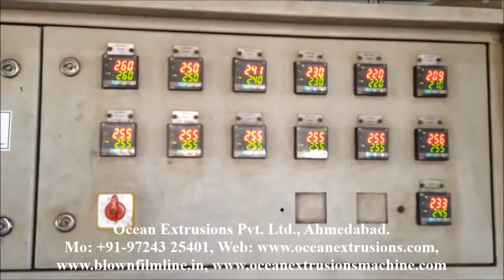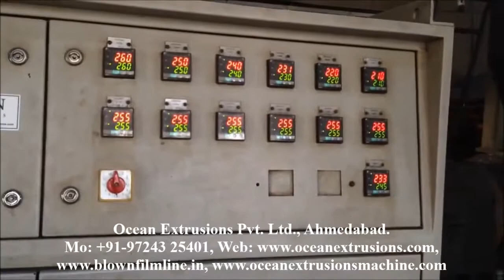Tape Plant India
Tape Plant India with output capacity up to 350 kg./ Hour. Our Tape Plant India are fully automated with highest Control technology. We manufacture the plant as per customer’s Specific Requirements which gives 100% Satisfaction to our Valuable Customers. Our expertise in energy saving gives our plant to produce tapes at minimum power consumption (less than 0.5 unit / kg.). As we are expert of Woven Sack Processing Machinery Manufacturer & Technical Consultant, we offer highest PPR (Price - Performance Ratio) with lowest Capital Investment. That means minimum payback period & nearest breakeven point. We also offer performance guarantee.

We deliver all Four Aces to Our Customer for their guaranteed win of Tape Plant India
• Minimum Maintenance Cost
• Minimum Energy Consumption per Kg
• Minimum Investment per Kg output Capacity
• Minimum Running Cost per Kg

Other Details of Tape Plant India
• Next Generation Tape Stretching Lines from FUMA for Manufacturing of Tape Plant India , fibrillated tapes and serrated tapes for many applications like
• Woven / Knitted sacks/bags, Tarpaulins, FIBC (Jumbo Bags), Wrapping Fabrics, Ropes, Sewing threads, Carpet backing, Geo and Agro textile and more

Optional
• Touch Screen Interface.
• Chiller.
• Air Conditioning unit for Electrical Cabinet.
• Static Mixer Unit.
• Dosing System.
• Tape fibrillation Device.
T-die
• The T-Die gap is adjustable.

• Suitable for extruding Tape Plant India
• The screw and barrel are manufactured from SCM-1 alloy steel, nitrogen treated and precision ground.
• Gears inside the gearbox are precision ground for noise-free cooling the oil of the gearbox.
• Built with auto loader and patent design material force feeding unit.

Features of Tape Plant India
• Easy to operate
• High efficiency
• Minimum Maintenance Cost
• Robust construction
• Perfectly designed
• Premium quality

Product Details of Tape Plant India
• Next Generation Tape Stretching Lines from Fume for Manufacturing of PP/HDPE flat tapes, fibrillated tapes and serrated tapes for many applications like